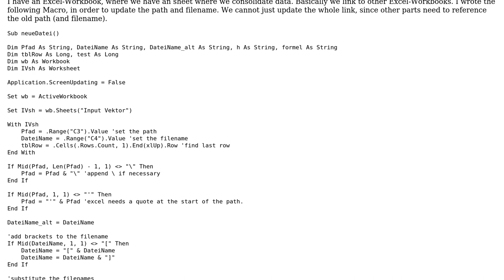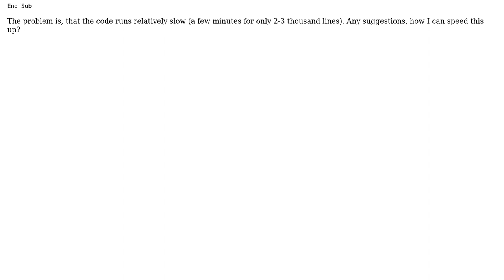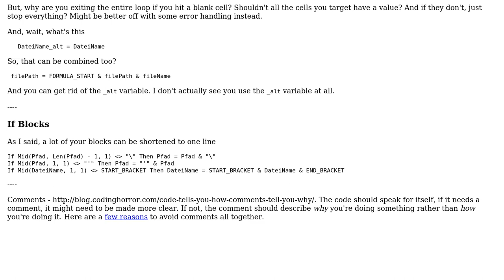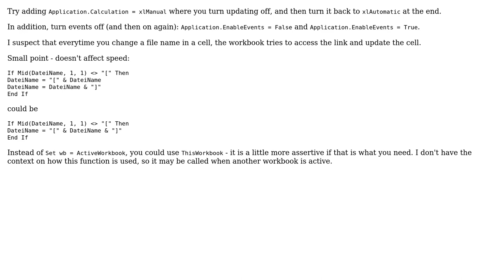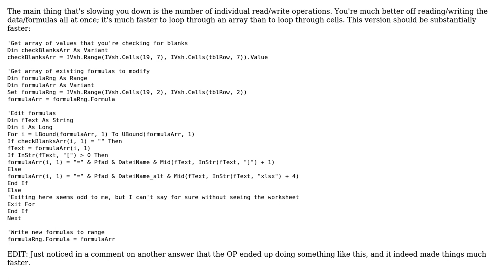Code Review: Substitute Excel-Workbook reference for another (3 Solutions!!)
Code Review: Substitute Excel-Workbook reference for another

With thanks & praise to God, and with thanks to the many people who have made this project possible! | Content (except music & images) licensed under CC BY-SA | Music | Images & others | With thanks to user Raystafarian user MGP user Daniel McCracken user AJD and the Stack Exchange Network Trademarks are property of their respective owners. You are responsible for your own actions.